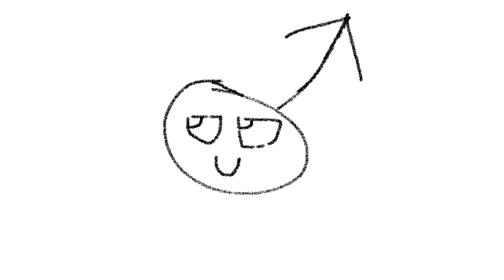(wip maybe) shibayan right♂version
original: ShibayanRecords - うさぎ大爆発(Nhato Remix)
source
also the become fumo song i guess